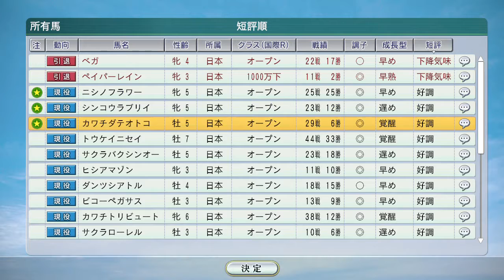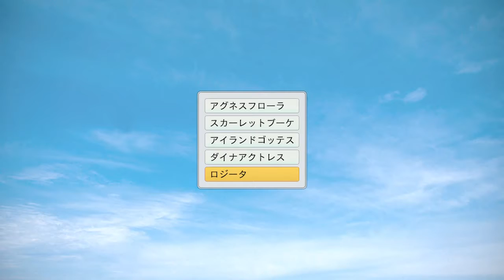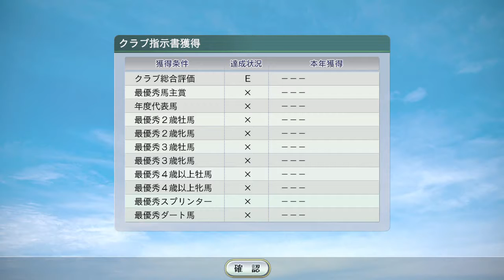【ウイニングポスト8 2016】1994～1995年引退、所有新馬など、年末年始処理【競馬ゲーム】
（前）1994年12月4週レース 有馬記念ナリタブライアン＆サクラローレル、阪神Cシンコウラブリイ、海外マリブSにライブリマウント、エムアイブラン新馬戦、フラワーパーク他：
（次）1995年1月1週 マヤノトップガン他新馬戦：マヤノトップガン他新馬戦：